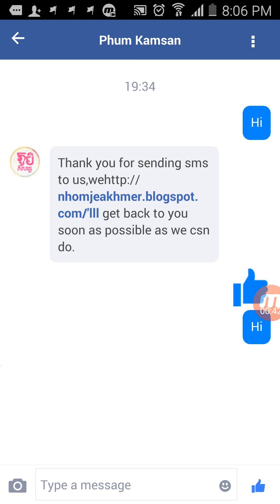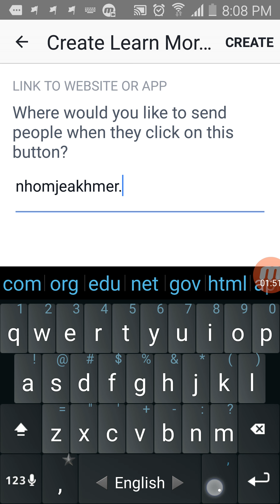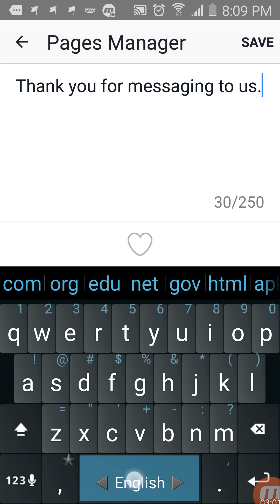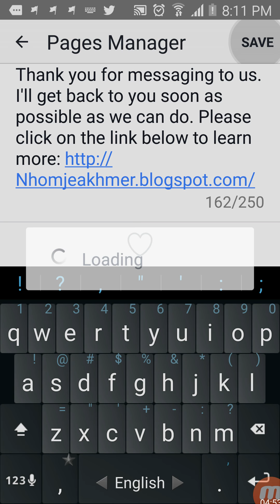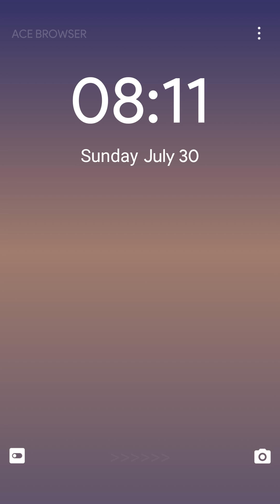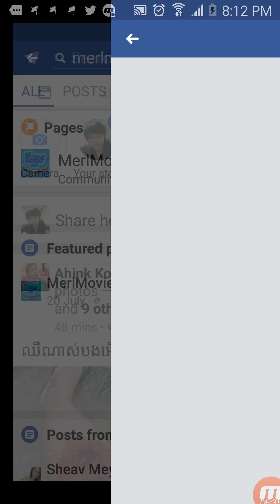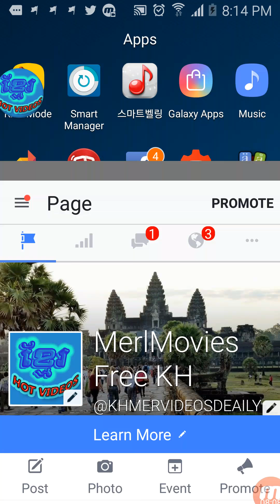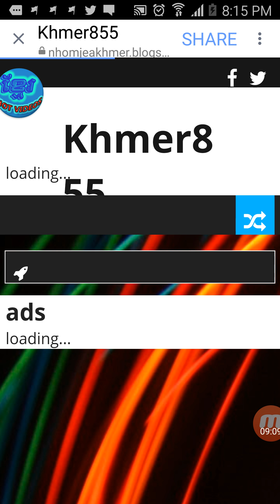How to answer sms Auto on facebook page